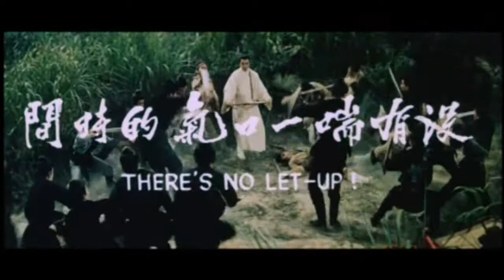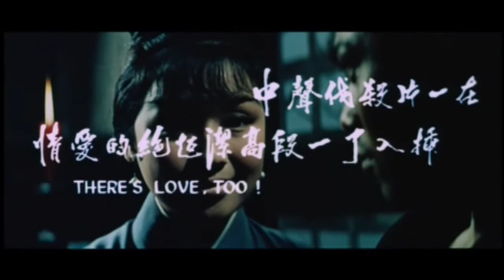The Invincible Fist (Tie shou wu qing) Trailer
The Invincible Fist (1969)
aka "Tie shou wu qing" - Hong Kong (original title)

Director:Cheh Chang
Writer:Kuang Ni (writer)

Plot: THE INVINCIBLE FIST (1969) is a lesser swordplay film from Shaw Bros. director Chang Cheh (ONE-ARMED SWORDSMAN, BLOOD BROTHERS, HAVE SWORD WILL TRAVEL, etc.) starring Lo Lieh (FIVE FINGERS OF DEATH) as a sword-wielding bounty hunter, Master Tieh, who goes under the nickname, "Invincible Fist."